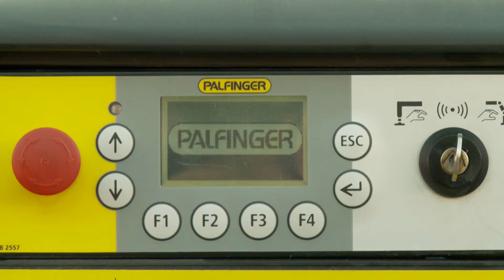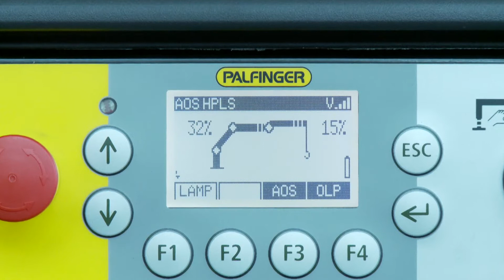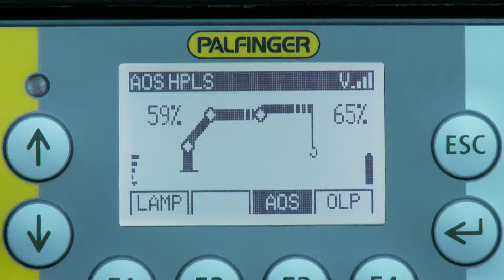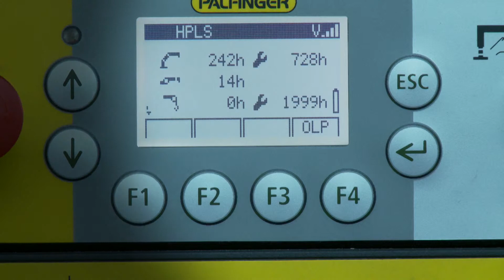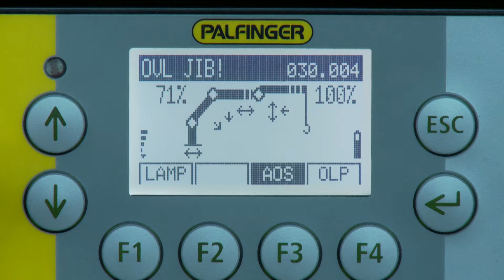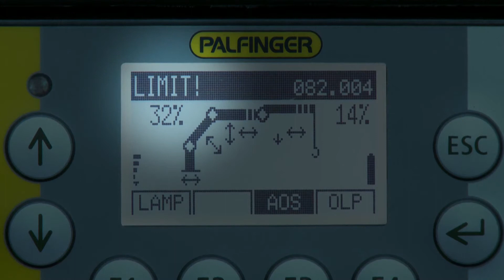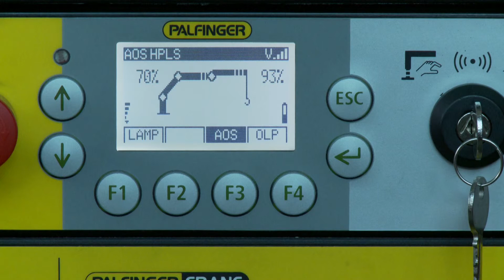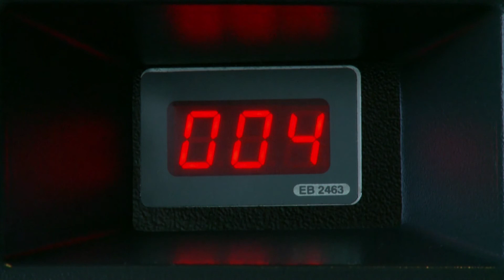PALFINGER Service - El sistema SH de control de la grúa (Español)